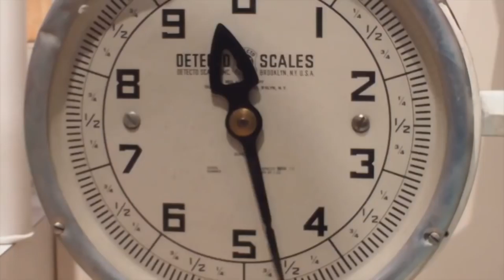(Gundar)Гундар #19 Гундар Истоки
Гундару Кое что перепало, но он как всегда взял все и даже больше.
Gundarr - режиссер, анимация и все остальное Тед Уилсон и Кори МакДэниел для Mondo Media!

Играйте в Wizerd Blaster от Gundarr на mondomedia.com, нашем новом онлайн-сайте для всего, что касается Mondo.